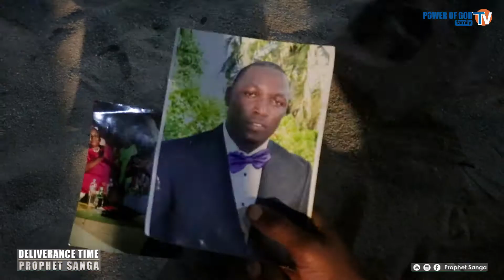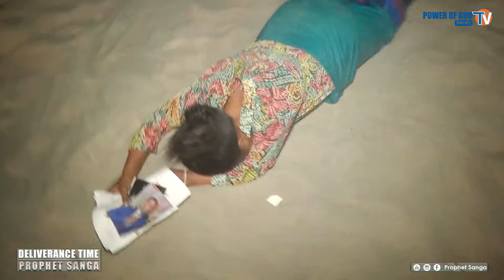NI MUNGU ASIYESHINDWA | PROPHET SANGA